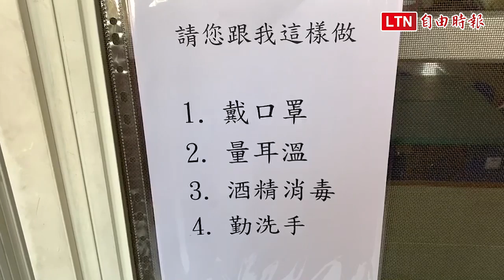南投防疫大作戰 假日不休息校園全面消毒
防疫大作戰！ 高中職以下各級學校將在25日開學，今日雖是星期假日，但南投市公所清潔隊仍配合縣府環保局防疫政策，協助各級學校進行校園周邊消毒，提供學生們更安全的受教環境。